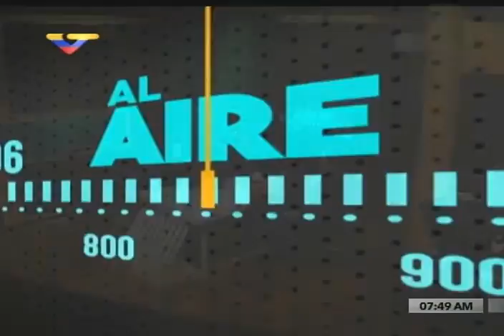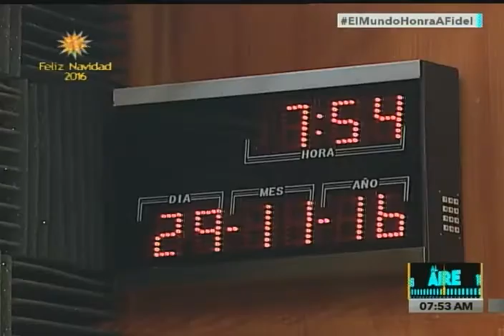Roberto Messuti, presidente Casa del Artista, entrevistado en programa Al Aire de VTV